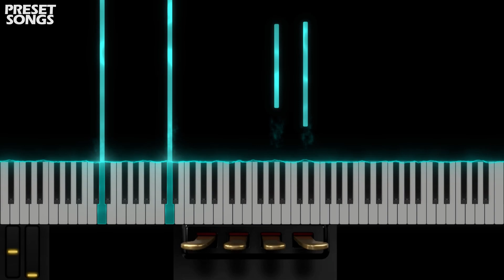Electromulch | OMNISPHERE 2